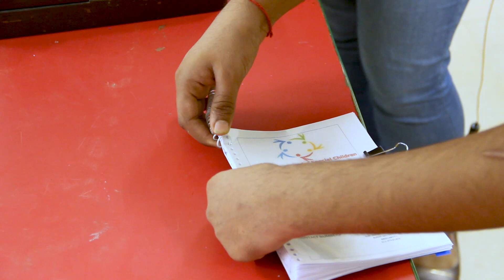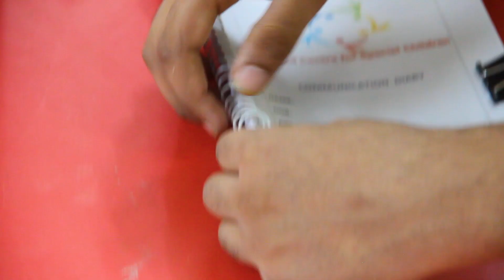Vocational Activities for Special Needs Students | Help 4 Special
Eligible students are able to gain work experience by securing jobs with local employers through the WorkAbility Program. Students and employers are matched based on the employer's need and the student's vocational assessment, individual abilities and career interests.

Providing employment for persons with disabilities is very important because it provides opportunities for self-sufficiency and improvement in their living condition. The aim of vocational training for persons with disabilities is to enable them to acquire skills that are relevant to the current labour market demands.

Vocational training is one of the most important sessions in the education of an autistic kid. It is the specialized training and practical grooming sessions for the kids to excel in their fields of skill and interest.
00:00 Intro
00:15 Activity one
00:55 Activity Two
01:30 Activity Three